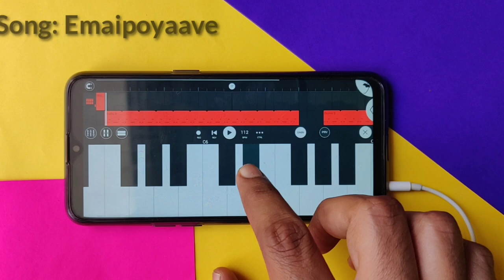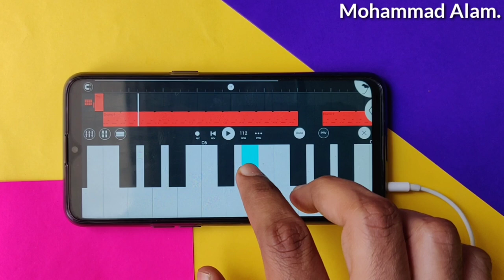Emaipoyave Song Piano **NOTES**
app: piano extreme... not available in playstore download from google.

thanks
alam.